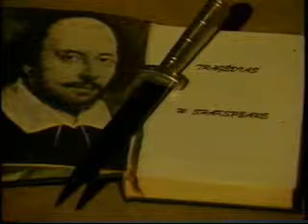Debaixo da Faca